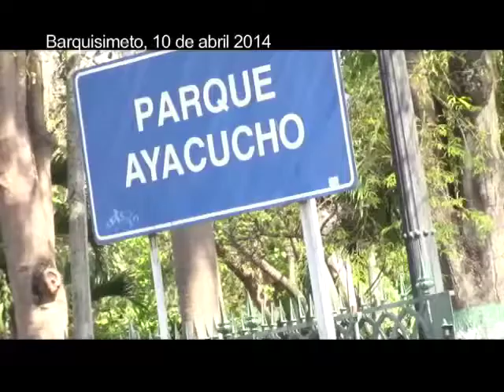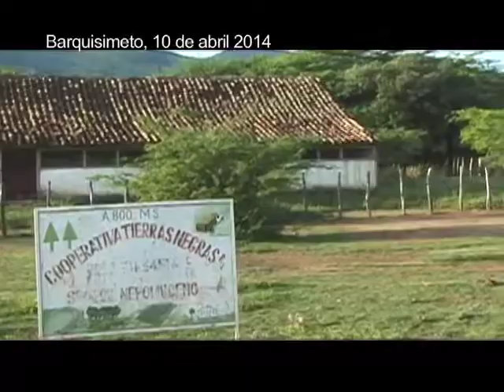ReporteEnLaCalle Marcha de lxs Campesinxs, Barquisimeto